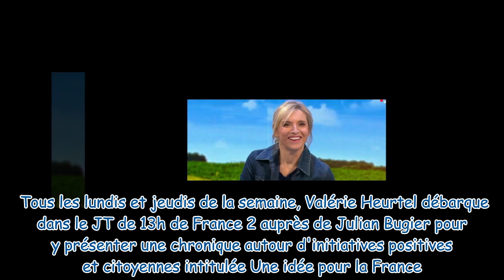Valérie Heurtel (13h de France 2) maman : son fils est un vrai beau gosse, photo !